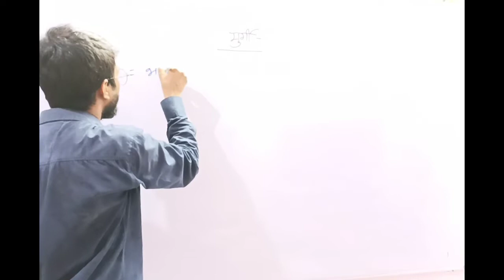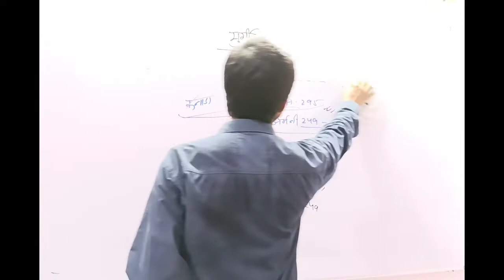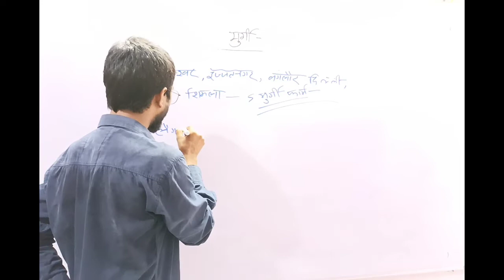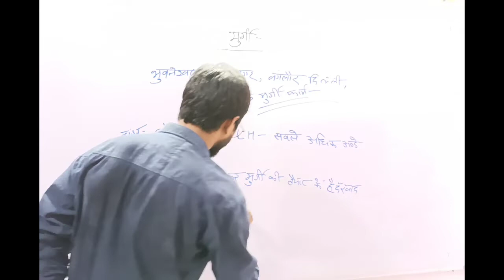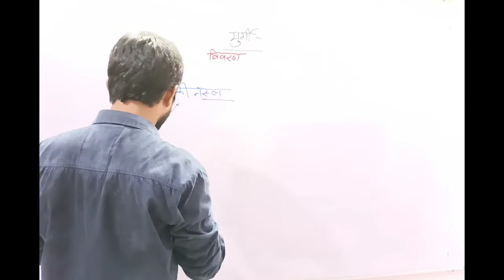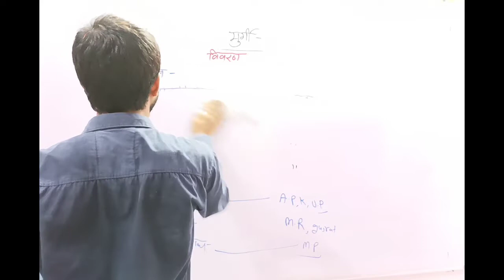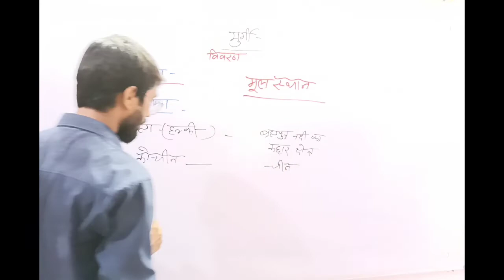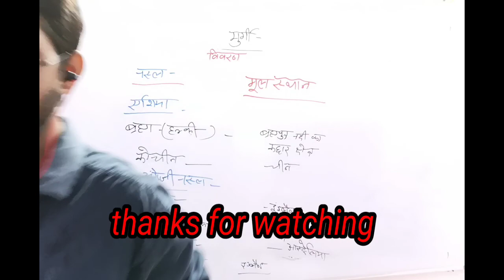Agriculture PGT TGT 2022|@AgritechGuruji @DiscoverAgriculture@CompleteAgriculture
welcome to 4SD academy 🙏🙏🙏 this channel was providing properly Agriculture TGT, PGT ans Other agricultural exam in India🇮🇳 according to syllabus agriculture PGT, TGT and fci exam content

AGRICULTURE TGT, PGT MOCK TEST  2022